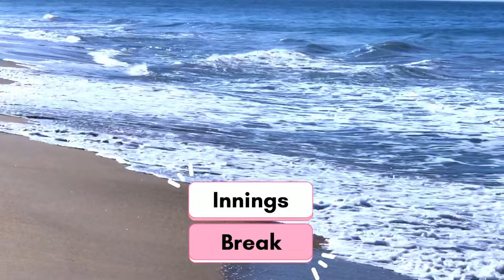ADC Paramakudi Vs Parthibanur | Round 1 | Valasai 15K Tournament | rrvsdc highlights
Our New Facebook Page Please do Follow and Share Our Ulloor Cricket Page 💕

Location: Ramanathapuram district , Valasai

Ground : Andakudi

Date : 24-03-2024